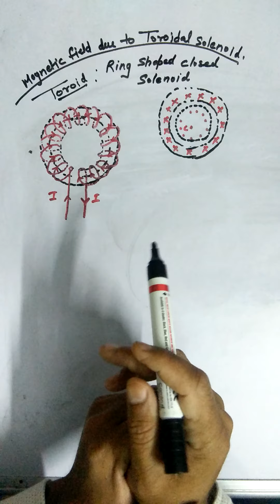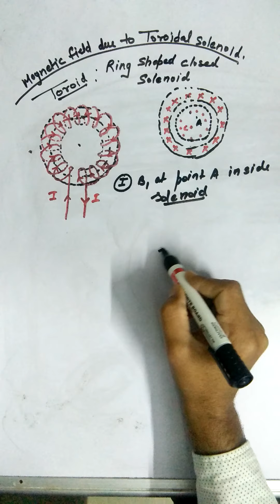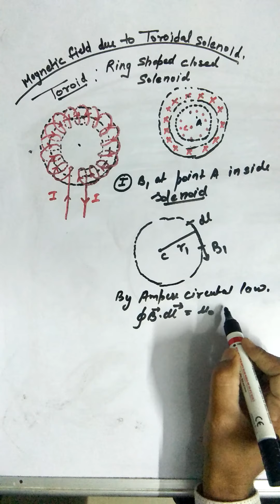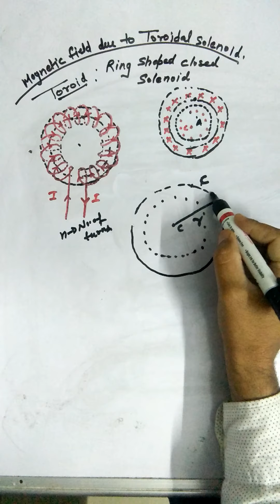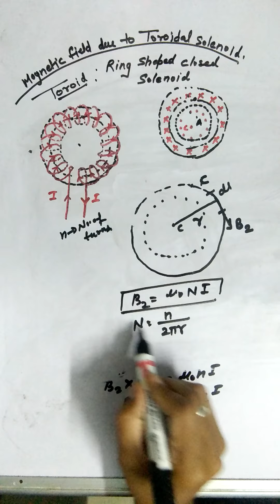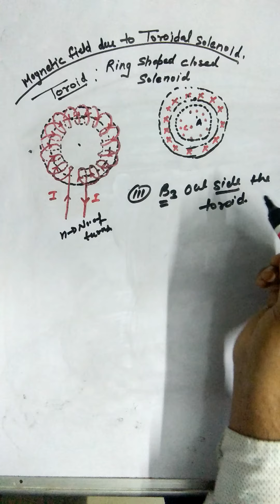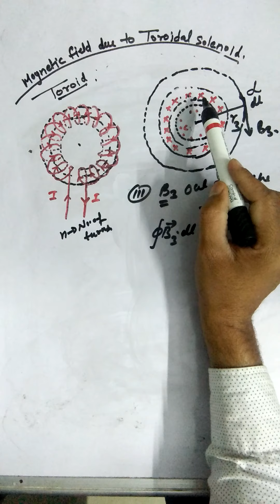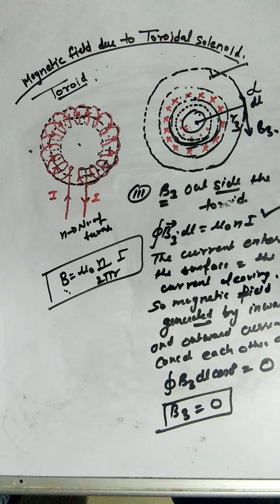magnetic field due to toroidal solenoid